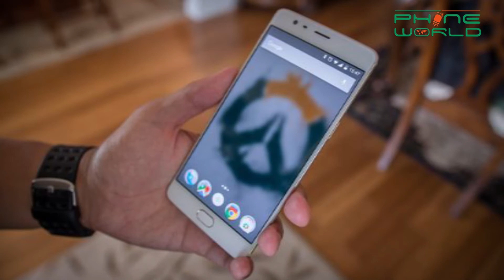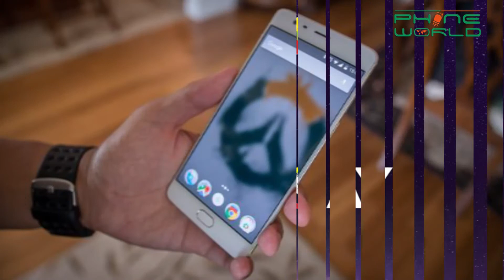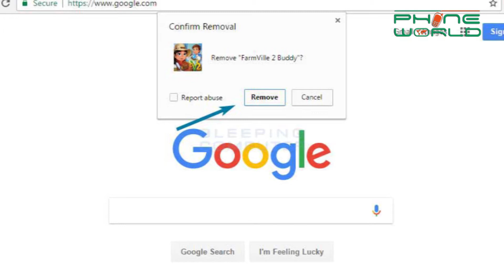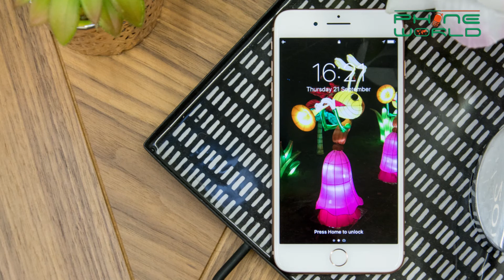IT & Telecom Market Updates | 24th Nov, 2017.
VEON & Daraz Exclusively Launched OnePlus 5 in Pakistan.
Apple beats Samsung to become the top smartphone player in the UK.
Black Friday In Pakistan.
Google Removed 786 Pirate Sites from Search Results.